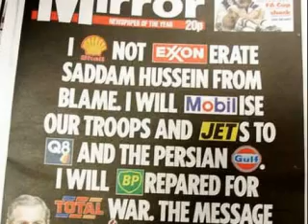BUSH AND SHOES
BUSH